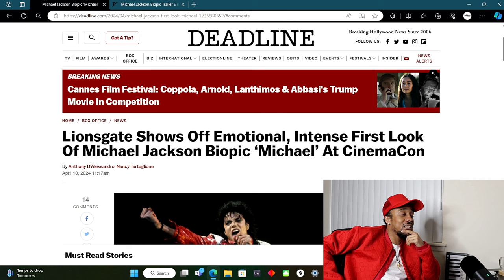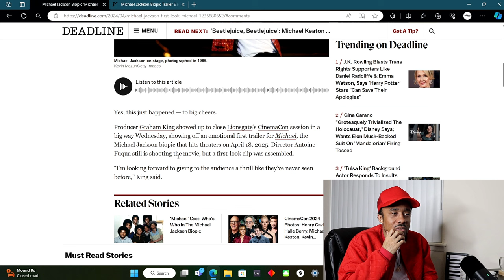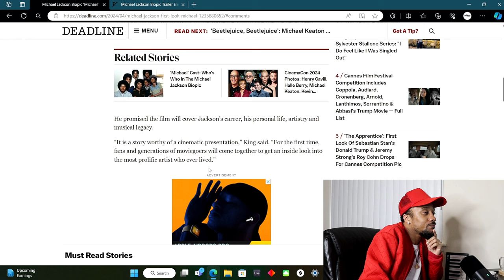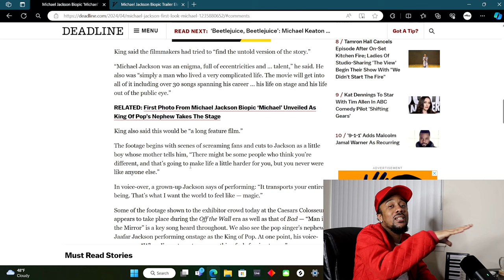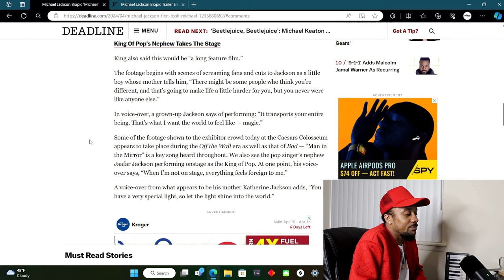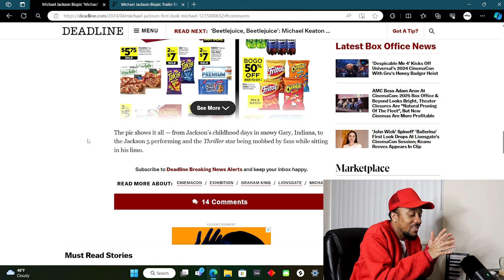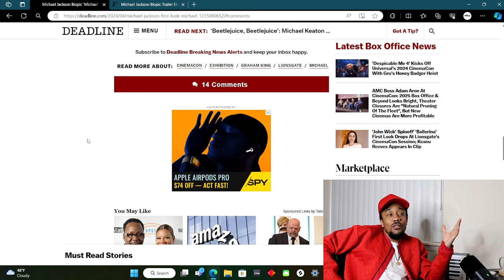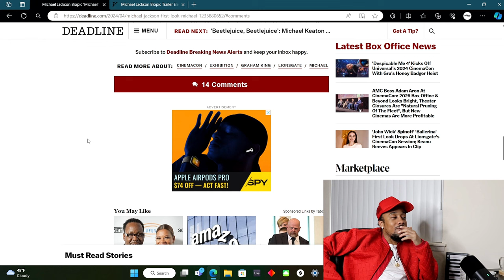Michael Jackson Biopic footage shown at the 2024 CinemaCon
Thank you all for tuning into my channel and spending a little time with me also be sure to leave comments on what you would like to see from my channel